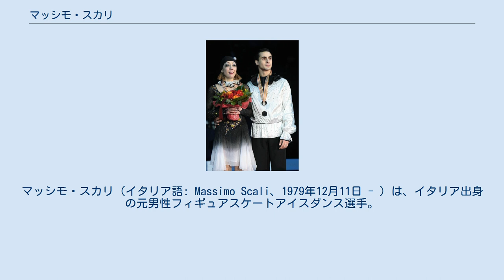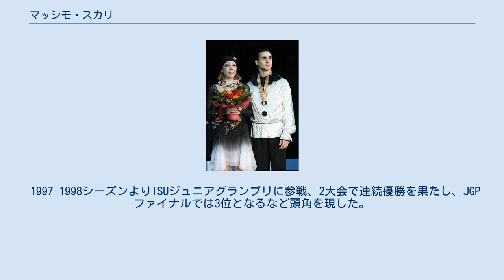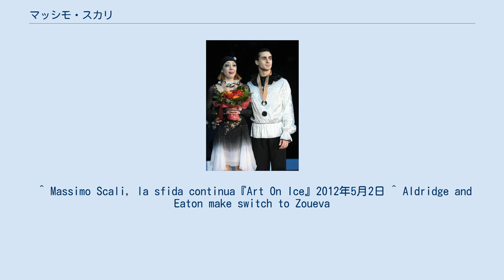マッシモ・スカリ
マッシモ・スカリ（イタリア語: Massimo Scali、1979年12月11日 - ）は、イタリア出身の元男性フィギュアスケートアイスダンス選手。
2010年世界選手権3位、2009年、2010年ヨーロッパフィギュアスケート選手権2位、2002年ソルトレイクシティ、2006年トリノ、2010年バンクーバーオリンピックイタリア代表。
パートナーはフェデリカ・ファイエラなど。
現在は引退し、コーチとして指導にあたっている。
 イタリアのモンテロトンドに生まれ11歳のころにスケートを始めた。
ジュニア時代はフラビア・オッタビアーニとカップルを結成し、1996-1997シーズンの世界ジュニア選手権に初出場で22位となる。
 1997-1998シーズンよりISUジュニアグランプリに参戦、2大会で連続優勝を果たし、JGPファイナルでは3位となるなど頭角を現した。
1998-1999シーズンと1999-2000シーズンにはISUジュニアグランプリ3大会で優勝、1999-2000シーズンのイタリア選手権ジュニアクラスでも優勝したが、世界ジュニア選手権では4位となりメダル獲得はならなかった。
同シーズン終了後にフラビア・オッタビアーニとのカップルは解消する。
 2001年、ライバルチームにいたフェデリカ・ファイエラと新たにカップルを結成し、ISUグランプリシリーズに参戦。
イタリア選手権では2位となりソルトレイクシティオリンピック代表に選出されたが、そのソルトレイクシティオリンピックでは18位に終わる。
 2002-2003シーズン、イタリア選手権で初優勝を飾り、2004年ロシア杯ではISUグランプリシリーズ初表彰台の3位となるなど徐々に頭角を現した。
地元イタリア開催のトリノオリンピックを控えた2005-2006シーズン、イタリア選手権でプロフィギュアスケーターから復帰したバーバラ・フーザル＝ポリ&マウリツィオ・マルガリオ組に敗れたものの2位となり、2度目のオリンピック出場を勝ち取った。
トリノオリンピックでは、コンパルソリーダンスで10位スタートとなったが、オリジナルダンスではステップシークエンスでの転倒が響き21位。
フリーダンスで巻き返したものの総合13位に終わった。
 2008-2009シーズン、NHK杯でグランプリシリーズ初めての優勝を果たしグランプリファイナルに進出。
イタリア選手権では6度目の優勝を飾り、2009年欧州選手権では2位に入賞し初の表彰台に立った。
 2009年、2010年の欧州選手権では2年連続の2位。
地元イタリアで行われた2010年世界選手権では世界選手権で初めてのメダルとなる銅メダルを獲得した。
 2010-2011シーズン、2011年欧州選手権で5位と惨敗したことで現役引退を決意。
引退後はコーチであったパスカーレ・カメレンゴと共にアメリカのデトロイトでコーチ業を始めた。
2014年6月にデトロイトから程近いミシガン州カントンのアークティックエッジスケートクラブに移籍し、マリナ・ズエワとの仕事を始めた。
 ^ Massimo Scali, la sfida continua『Art On Ice』2012年5月2日 ^ Aldridge and Eaton make switch to Zoueva